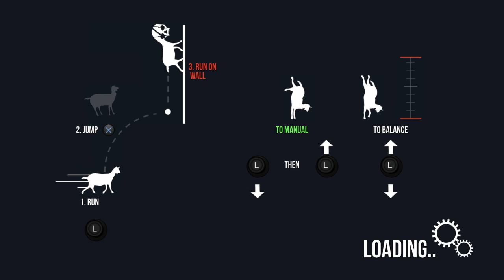Goat Simulator Part 8 (Going to an island, failed...)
Goat Simulator